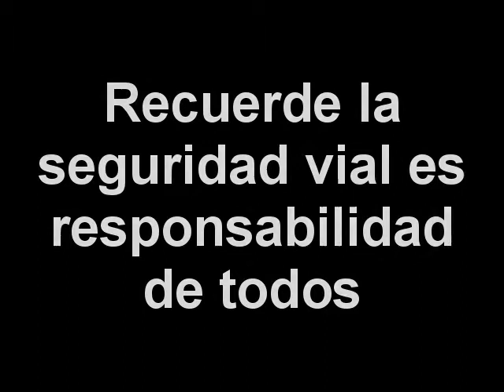Instrucciones de Frenado en la Moto